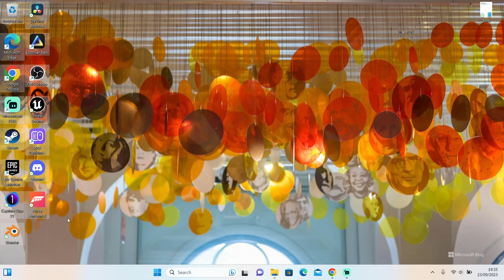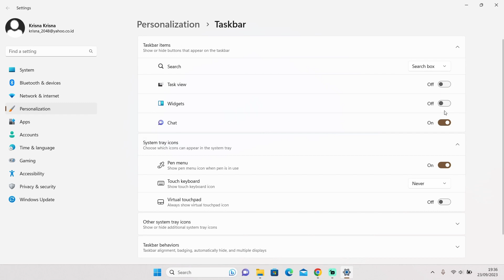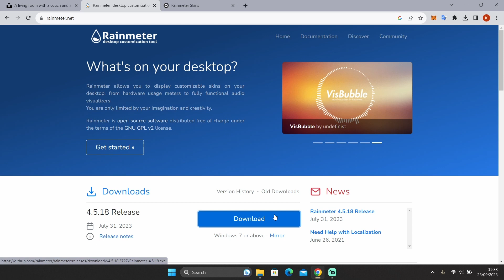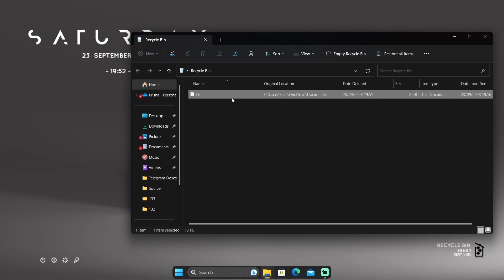How I Set Up a Clean Laptop in Less Than 4 Minutes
In today's video, you can check out how I set up my laptop to look clean and minimalist.